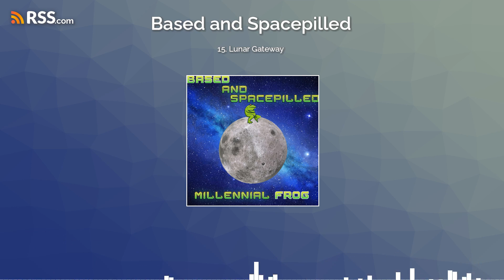15. Lunar Gateway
Track 15. Lunar Gateway